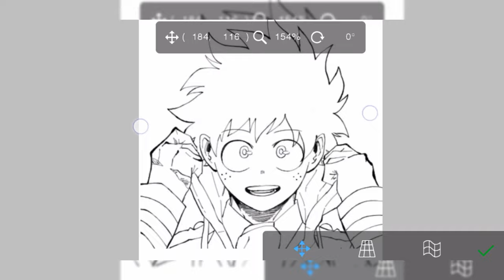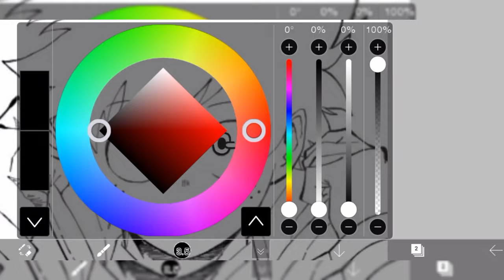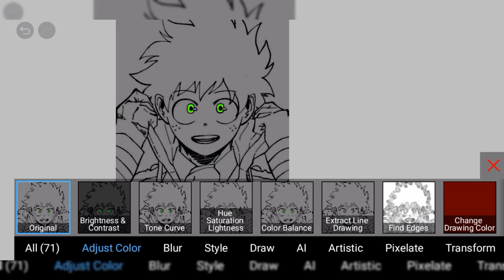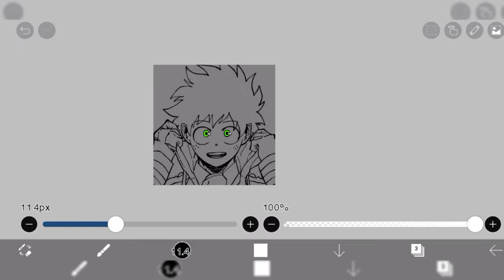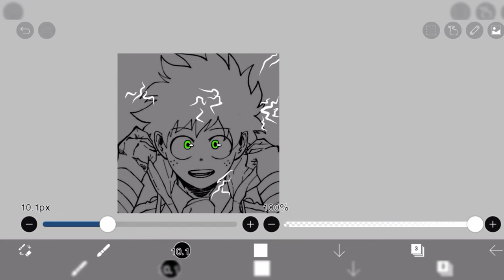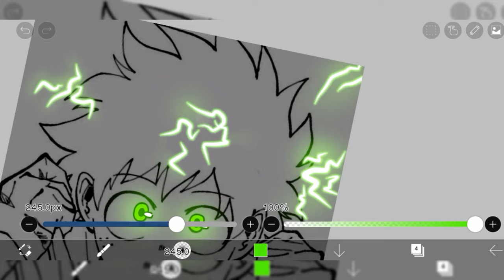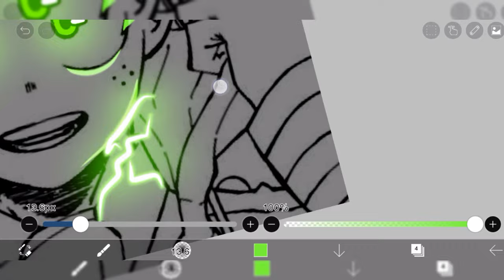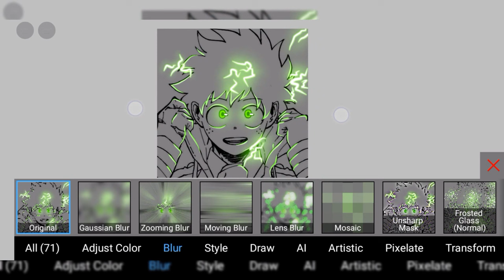Luminance Art - How To Make Glowing Effects | Ibis Paint X | Android Tutorial